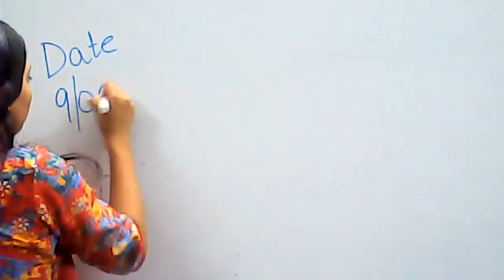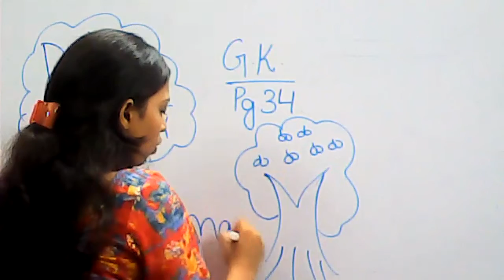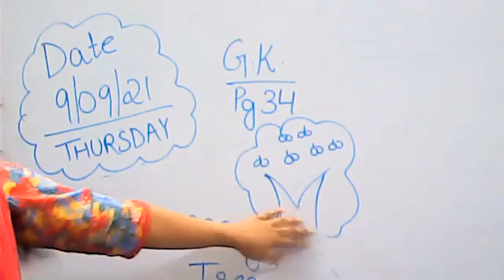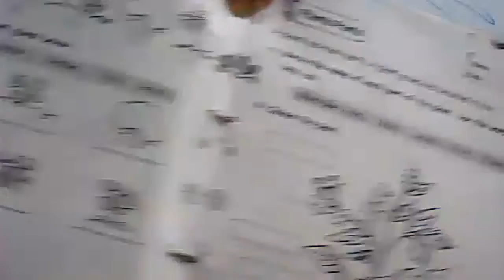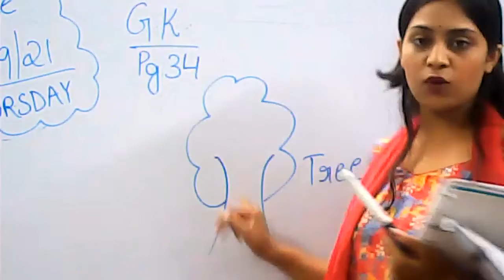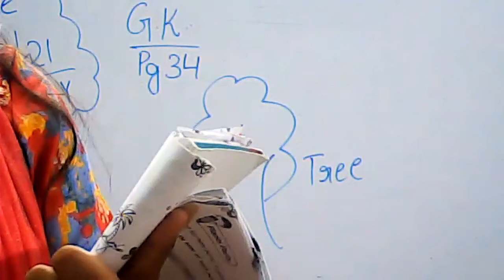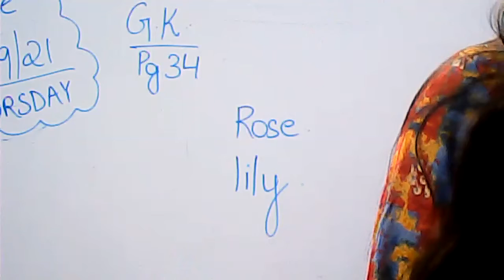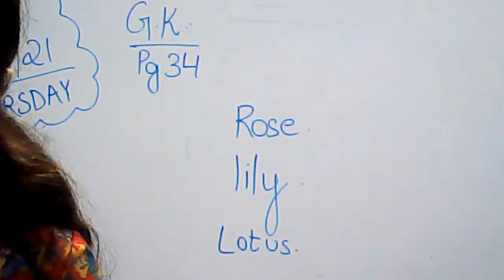Class Ukg G.K Activity book 9/09/21